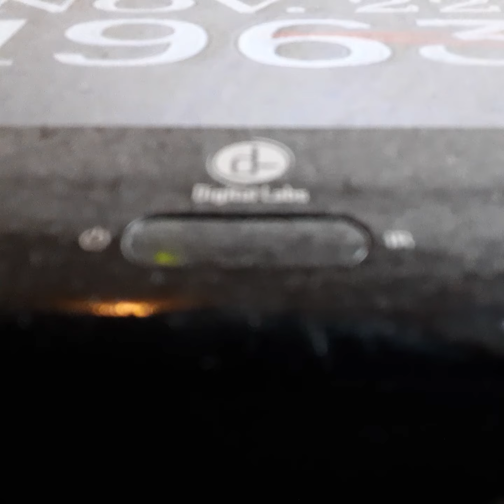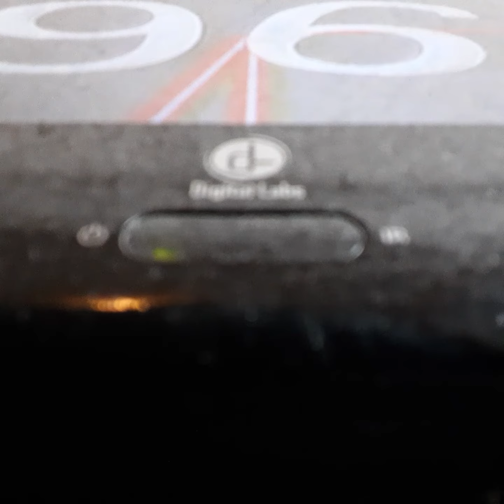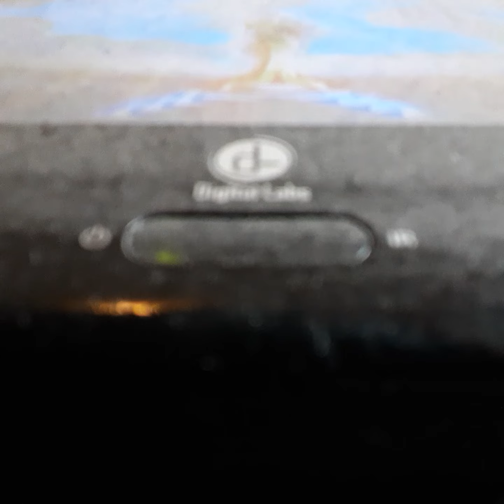Opening To Drakela 1993 VHS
From 1993
Columbia Pictures Presents Drakela Gary Oldmen Wonda Rider Anthony Hopkins Keana Reves Richerd E Grant Cary Edwins & Bill Campbell
Color 63%
Rated R